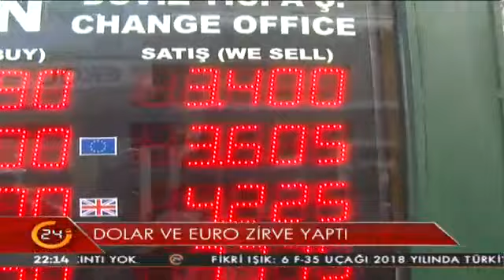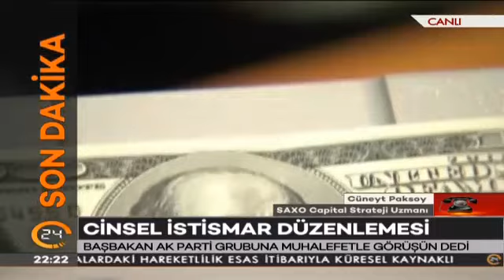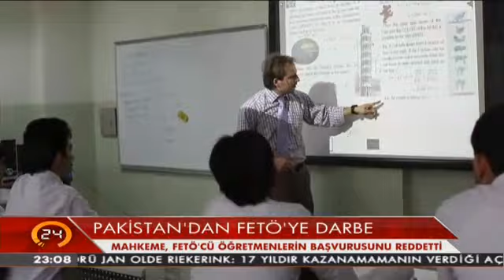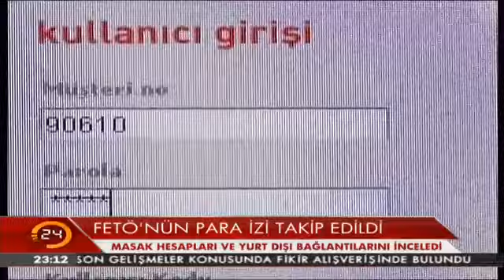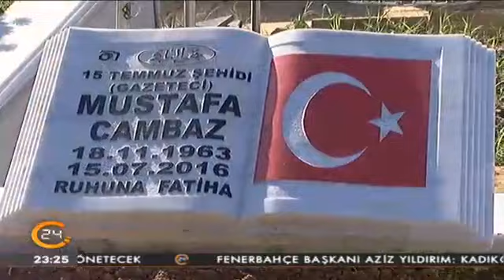Ardan Zentürk ile Moderatör Gece (18.11.2016)